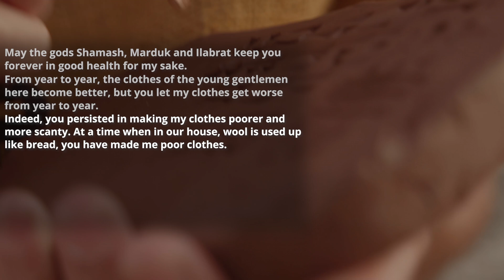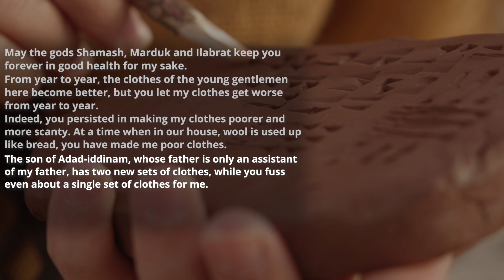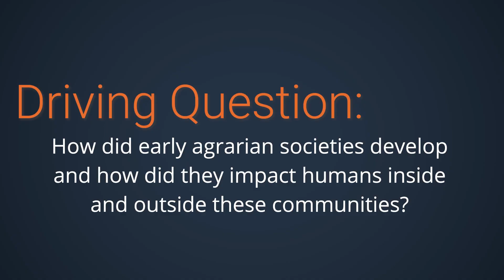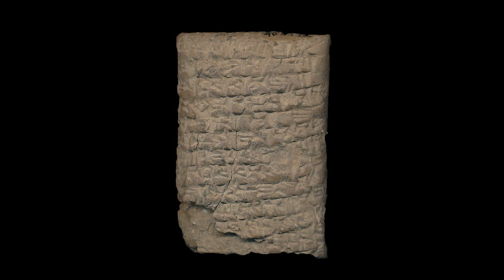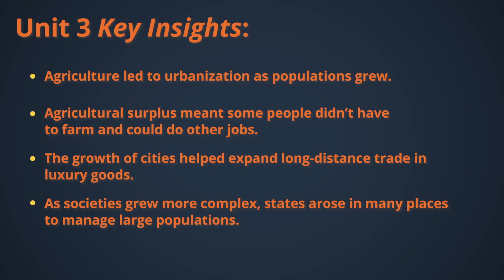WHP Origins | Unit 3 Overview - Early Agrarian Societies | OER Project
Thanks to farming, humans built cities, empires, and long-distance trade routes. What can the story of a boy named Iddin-Sin tell us about these changes?